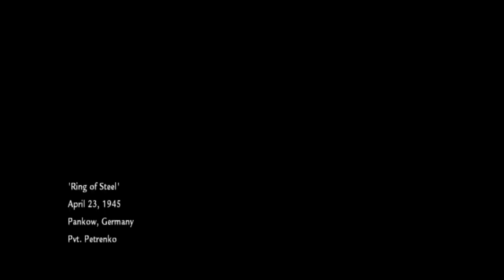World At War Let's Play Episode 4: More Panzershreks!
We play as an original T-34 russian tank in this epic mission of World at War!

Age Of Empires I, II, III, I Expansion, II Expansion
Risen 2
Minecraft
League of Legends
Game of the Year 420 Blaze It
Age of Wonders
Borderlands
AC II, Revelations, III, Liberation HD
Audiosurf (you can wish for specific songs)
Banished
Besiege
CoH, CoH II
CS : GO
Deponia: The Complete Journey
DLC Quest
Skyrim
Fallout 3
GMod
Goat Sim
Heroes and Generals
Luftrausers
Magicka: Wizard Wars
Mighty Quest For Epic Loot
Mirror's Edge
One Finger Death Punch
Paper's, Please
Planetside II
Portal I + II
Saints Row IV + Gat out of Hell
Civilization V
Terraria
Tropico IV
Valiant Hearts: The Great War
War Thunder
World of Guns: Gun Disassembly
Battlefield III + IV
Crysis II + III
Sims II
Peggle
Plants vs. Zombies: GotY Edition
Sim City 2k: Special Edition
Syndicate
The Witcher I + II
Titanfall
Pagan: Ultima VIII
Anno 2070
Might and Magic Heroes VI